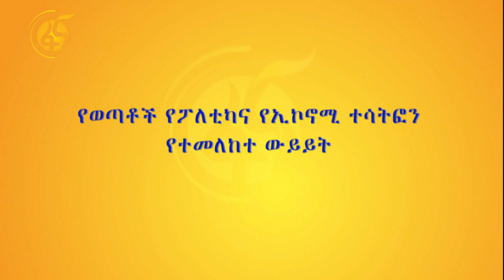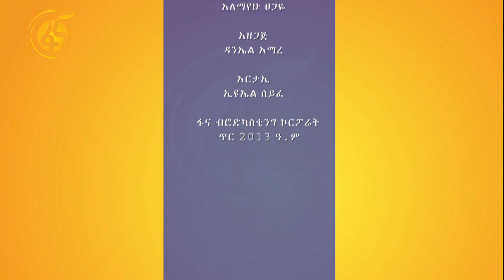የወጣቶችን የፖለቲካና የኢኮኖሚ ተሳትፎን በተመከለተ የተደረገ ውይይት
በውይይቱ የብልፅግና ፓርቲ ወጣት ሊግ ም/ፕሬዚዳንትና የፅህፈት ቤት ኃላፊ አቶ አክሊሉ ታደሰ እና የህግ ባለሙያ የሆኑት አቶ አብዱራዛቅ ነስሩ ተሳትፈዋል።

ሙሉ ውይይቱን ይመልከቱ፦